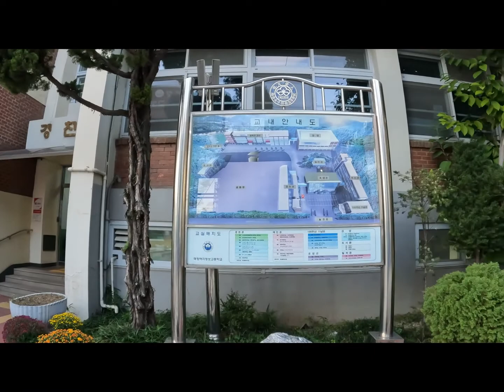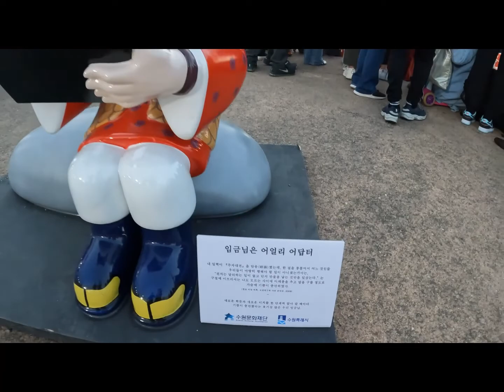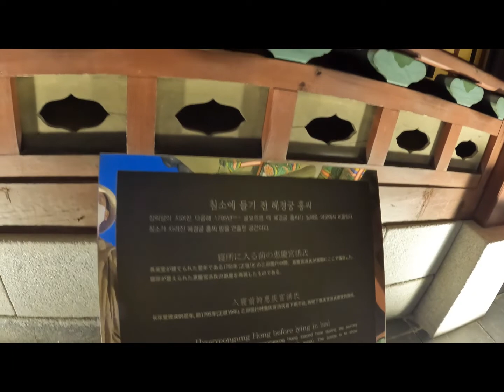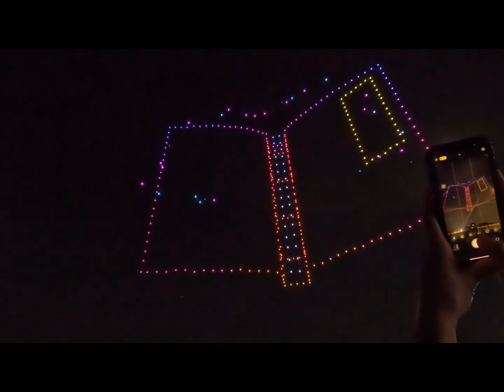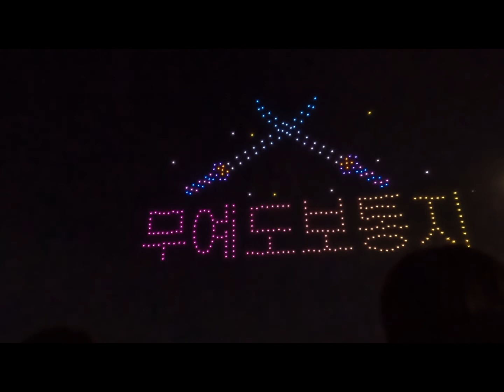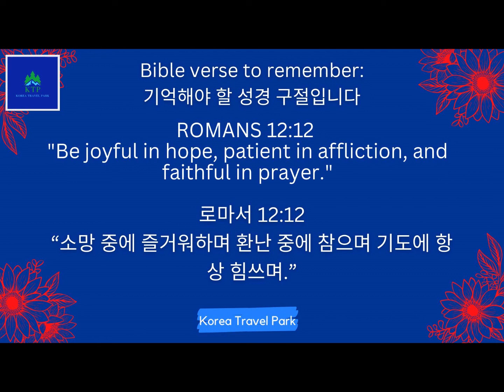Hwaseong Cultural Festival 2022 I Anong mga kaganapan kapag Fiesta sa Korea?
Built by King Jeongjo for his father, Crown Prince Sado, Suwon Hwaseong Fortress was designated as a UNESCO World Heritage. Each fall, the “Suwon Hwaseong Cultural Festival” reflects upon the filial piety of King Jeongjo and also, his thoughts on reforms for his subjects which shines through in Hwaseong Fortress. A variety of performances and activities were held at this year’s Festival led by the ‘King Jeongjo Tomb Parade Reenactment,’ the highlight of the Suwon Hwaseong Cultural Festival and as well as a reenactment of the ‘Jinchanyeon (60th birthday) Banquet for Crown Princess Hong’, visitors came and enjoyed various events in “culture city” Suwon and experience life as it was during the Joseon Dynasty.

Welcome to KOREA TRAVEL PARK!

Do you want to visit or know more about Korea?
Together, WE explore and discover the beauty and wonders of Korea.
Thank you! Kamsahamnida 감사합니다! Salamat po!